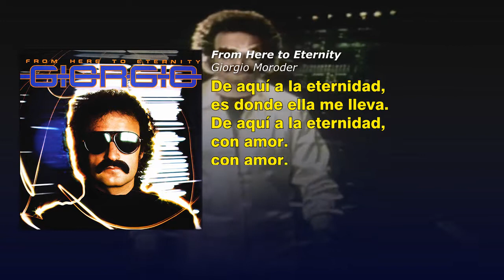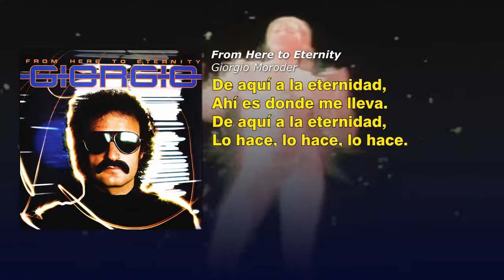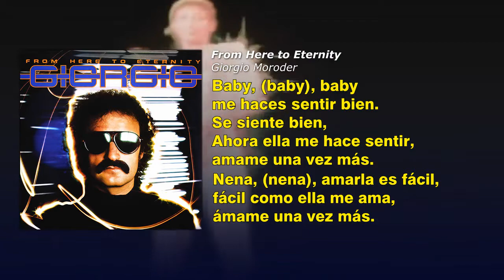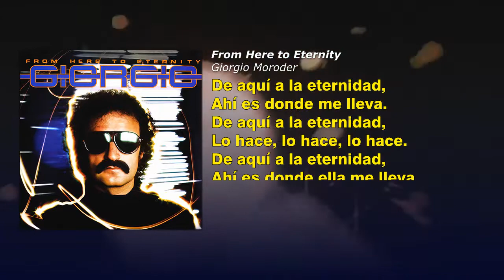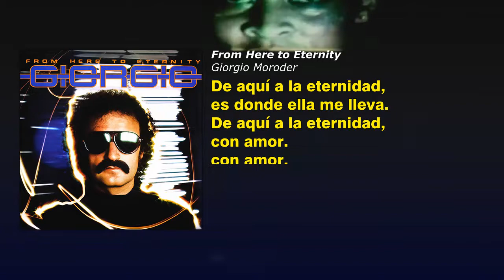Giorgio Moroder - From Here To Eternity (Subtitulado al español)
Los ritmos metálicos, el impacto de alta energía y los efectos futuristas prueban que Moroder se adelantó a su tiempo como pocos artistas de los 70, una maravilla para los historiadores de la discoteca y una joya perfecta de la música de baile para todos los demás.

"From Here to Eternity" es un álbum de estudio de Giorgio Moroder de 1977, Llegó al número 130 en la lista Billboard 200. La canción del título del álbum llegó al número 16 en la lista de singles del Reino Unido.

En 2004, Pitchfork lo colocó en el número 88 de la lista "Top 100 Albums of the 1970s, En 2015, Thump lo colocó en el número 19 de la lista "99 Greatest Dance Albums of All Time".

•Grupo en facebook para compartir y reunir amigos amantes de la buena música Funk, Soul, Disco, Jazz, R&B, Blues, etc. ♥ únete para conquistar el mundo